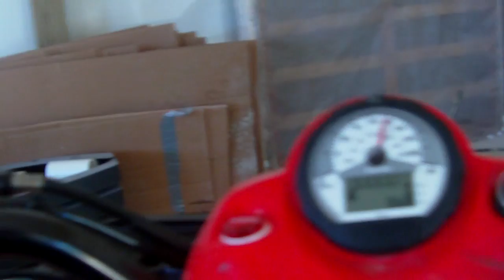IMAG0222.AVI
The Compound 7/17/2011